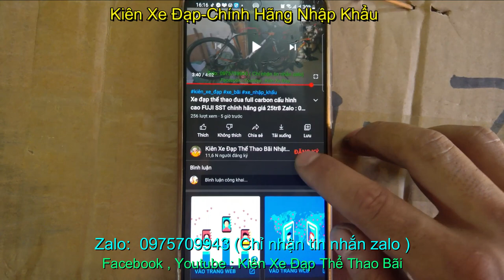Xe đạp tuoring nhập khẩu cấu hình cao XDS RX350 giá SOLD Zalo : 0975709943